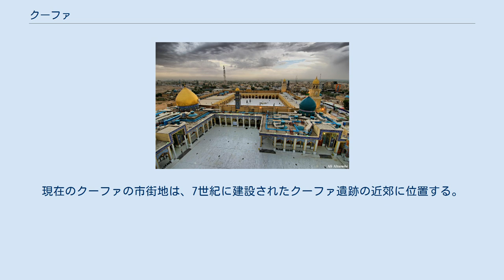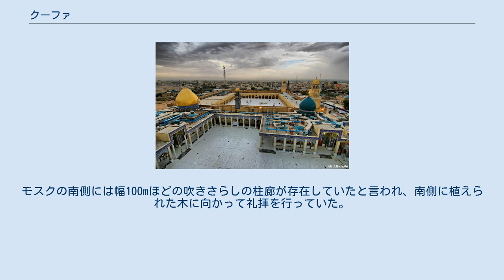クーファ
クーファ（Kūfa كوفة）はイラクの都市。
ナジャフ県に属する。
2003年当時の人口は約110,000人。
現在のクーファの市街地は、7世紀に建設されたクーファ遺跡の近郊に位置する。
町の名前はアラビア語で「円形の砂丘」、ナバタイ語で「赤い砂」を意味する。
 7世紀前半、バスラに続くイスラーム勢力2番目のミスル（軍営都市）として、予言者ムハンマドの教友サアド・イブン・アビー・ワッカースによって建設された町がクーファの始まりである。
建設年については636年/7年、638年/9年、639年/40年と諸説ある。
外郭は正方形に近い形で、モスクと知事の庁舎が町の中心となり、アラブ遊牧民が部族単位で居住区を形成していた。
ウマイヤ朝初期までに約140,000人のアラブ人がクーファに移住したと考えられ、後に現地の人間もクーファに居住するようになり、商工業に従事する住民が増加した。
 第4代カリフ・アリーによって首都に定められたが、アリーの死後に首都としての機能を喪失する。
ウマイヤ朝期のクーファはイラク北部などの北方地域に勢力を拡大するための軍事拠点となる。
そして、クーファにはアリーを信奉するシーア派の人間が多く集まり、反乱・反政府運動の温床となった。
ウマイヤ朝の創始者ムアーウィヤの死後にクーファの市民はアリーの遺児フサインを擁して決起を試みたが、反抗は失敗する。
685年には過激シーア派のカイサーン派に属するムフタールが、アリーの別の遺児ムハンマドを擁してクーファで反乱を起こし、ウマイヤ朝から派遣された総督を追放した。
ムフタールの勢力は一時は南イラク全域に広がったが、687年に反乱は鎮圧された。
 ウマイヤ朝打倒の契機となったアッバース革命で、クーファは革命の中心地となった。
749年にアッバース朝の創始者サッファーフはクーファでカリフに即位し、町はアッバース朝の首都に定められた。
751年のタラス河畔の戦いでアッバース朝の捕虜となった中国人・杜環は、「阿倶羅」の名称でクーファについての記録を残している。
『通典』に引用されている杜環の旅行記『経行記』にはクーファに関する具体的な記述がされ、クーファについて最も早い時期に書かれた貴重な史料となっている。
 アッバース朝の2代目のカリフ・マンスールは体制に批判的な人間が集まるクーファを敬遠し、新都の建設を考えた。
マンスールによってアッバース朝の新都としてバグダードが建設されるとクーファの政治的・軍事的重要性は低下するが、イスラーム諸学の中心地としての地位を保ち続ける。
クーファはイスラーム法学の研究の中心地のひとつであり、クルアーン（コーラン）解釈学の始まりの場所でもある。
クーファの出身者の一人に、ハナフィー学派の創始者アブー・ハニーファがいる。
また、アラビア文字の書体であるクーフィー体の名前は、クーファに由来している。
 14世紀に旅行家イブン・バットゥータがクーファを訪れたとき、町は治安の悪化によって荒廃していた。
イブン・バットゥータの『大旅行記』には、町の大モスク、廃墟となった知事の庁舎について述べられている。
 1979年6月にイラク政府によってシーア派の指導者であるムハンマド・サーディク・アッ＝サドルが軟禁された際、クーファでシーア派住民による抗議活動が起きた。
イラク戦争後はシーア派の指導者ムクタダー・アッ＝サドルの拠点とされ、イラク政府、アメリカ軍との間で戦闘が発生した。
 7世紀に建立された大モスクは数度の改修工事が施され、金のドームを有し、サファヴィー朝期のタイルで装飾されている。
初期のモスクは長方形に区切られた広場の周りに濠が巡らされていただけで、壁は存在していなかった。
モスクの南側には幅100mほどの吹きさらしの柱廊が存在していたと言われ、南側に植えられた木に向かって礼拝を行っていた。